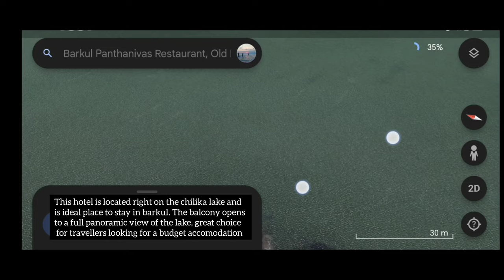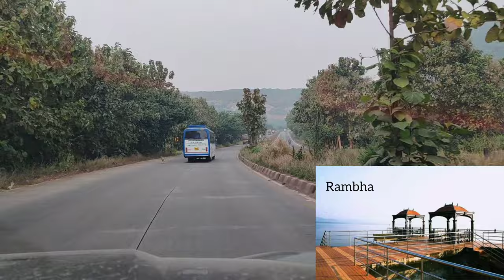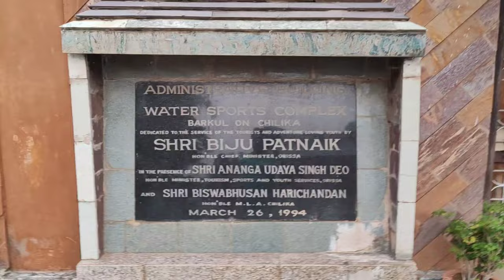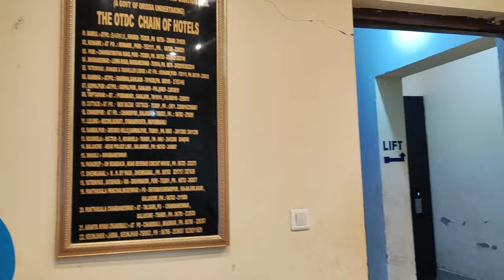Traveling to Asia's 2nd largest Lake | Chilika Lake odisha otdc panthanivas | Tour guide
Asia's 2nd largest Lake Chilika Lake in odisha otdc panthanivas ,walking tour 4K video vlog how to reach stay things to do complete guide

Odisha Diaries:
This video will give you complete details of Road trip starting from Road conditions to toll charges petrol , eateries on the way.. hotel stay . Also all the details about chilika lake. For a traveller it could be a guideline

How to reach:
•By plane. The nearest airport is Bhubaneswar, about 120 km away from where taxis, trains and buses are available to the lake.

By train. The nearest rail stations is at Balugaon, on the Howrah-Chennai track. ...

By road. A part of Chilika Lake is visible from NH5 and the Howrah-Chennai train track.

Stay.. many hotels, lodges are there

Distance from bhubaneswar: 102 km
Distance from Visakhapatnam: 342 km
Distance from berhampur: 73 km
Distance from Kolkata: 541 km
Distance from Delhi : 1908 km

We stayed @otdc Hotel : Everything is great about this place. Rooms are clean, food is good at a very reasonable price( however people with strict North Indian taste won't like it), 100 m from Chilika so you get a good view from the rooms.
In a remote location, based on their services it actually is completely worth it.

Chilika Lake is the largest brackish water lagoon in Asia and second largest coastal lagoon in the world, spread over the Puri, Khordha and Ganjam. it is a  great attraction for the tourists for fishing, bird watching and boating. In winter Chilika aflutters with thousands of indigenous and migratory birds of many varieties from far and near even from the distant Siberia.
It is also a sanctuary and winter resort for migratory birds, some coming from as far as Siberia. Containing a large variety of fish, the lake provides a livehood to thousands of fisherman. Hundreds of boats sail out daily on the lakes blue expanse in search of mackerel, prawn and crabs- the sight providing an insight into the pageant of rural India at its colourful best.
Water volume: 4 km3 (3,200,000 acre⋅ft)
Catchment area: 3,560 km2 (1,370 sq mi)
Max. depth: 4.2 m (13.8 ft)

Happy journey and a warm welcome 🙏🏻